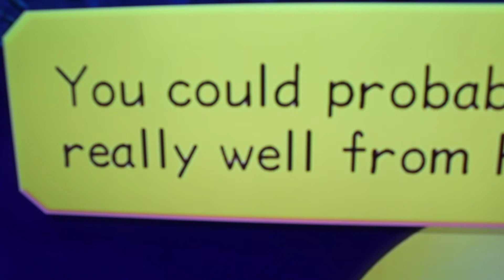What is a Moon?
Moon truthers unite.